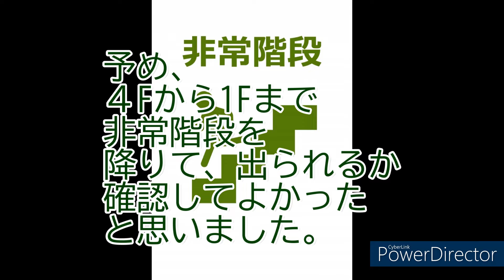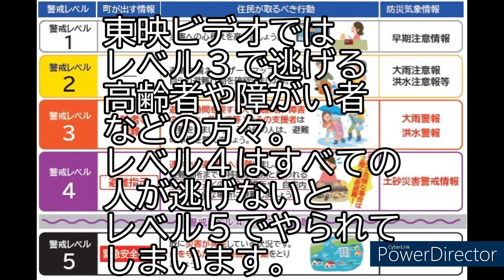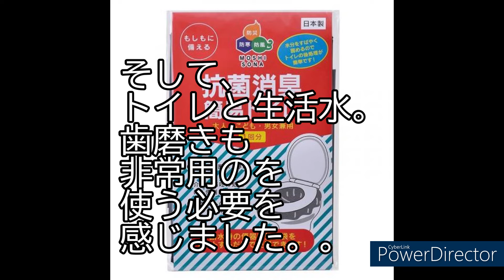449【備蓄】stockpile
字幕が欠ける部分がありました。お詫び致します。普段から、防災意識高揚。消火器、消火栓、AED、非常口、とか。✗非難→○避難。🙇